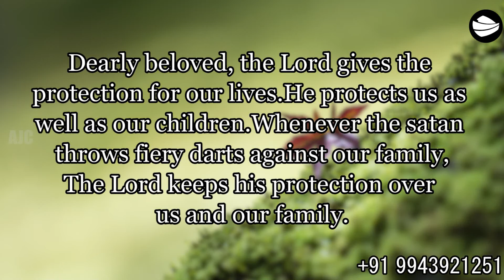ARK OF JESUS CHRIST (SEPTEMBER 10 PROMISE WORD)